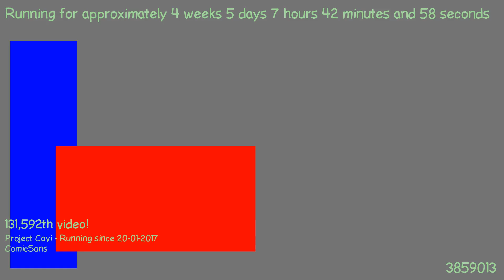1487828831 - Webdriver Cavi - H2